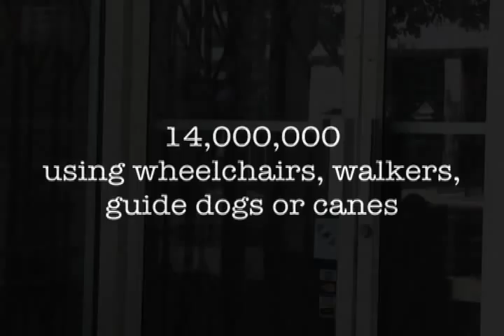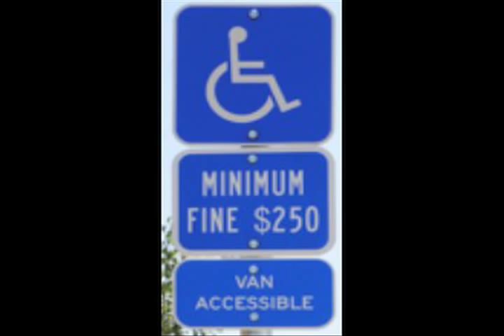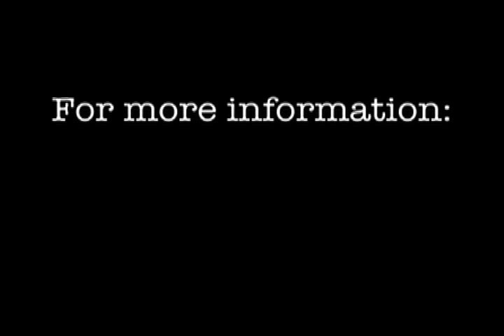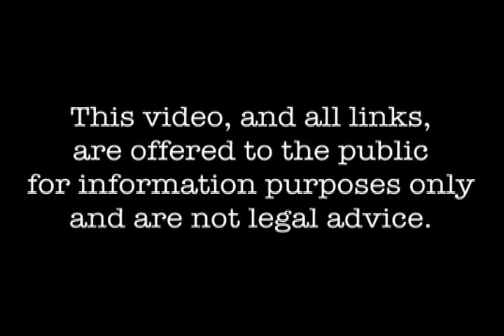Disability Access Tips (with audio description)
California Commission on Disability Access

This video is a public service of:
California Chamber of Commerce
California Restaurant Association
Disability Rights California
California Business Properties Association
Center for Independent Living
California Hispanic Chambers of Commerce
Consumer Attorneys of California